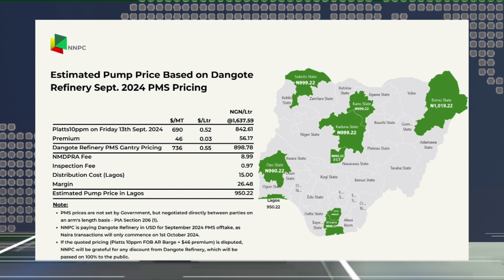ESTIMATED PUMP PRICE BASED ON DANGOTE REFINERY SEPT. 2024 PMS PRICING.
🌟 MORNING SPRING with FEMI OJO and EVELYN OHIOLEI 🌞

TOPIC: ESTIMATED PUMP PRICE BASED ON DANGOTE REFINERY SEPT. 2024 PMS PRICING

Join us on Morning Spring as we discuss the potential impact of Dangote Refinery's September 2024 PMS pricing on pump prices. Our guest, Kalu Aja, an esteemed economist and financial analyst, will provide valuable insights into this crucial topic. ⛽💰

🎤 Guest: Kalu Aja (Economist, Financial Analyst)

📞 Join the Discussion:
Your opinion matters! Share your thoughts and questions live on air! 📞💬

Dial 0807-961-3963 to explore sponsorship and advertisement opportunities on our show. 📢📈

🔔 Stay Updated:
Don't miss future episodes filled with insightful discussions and expert opinions. 🔔👍📲

Stay informed and connected with Western Spring Television and Rave 91.7 FM! 📺🎙️